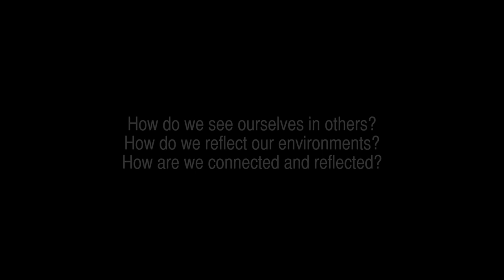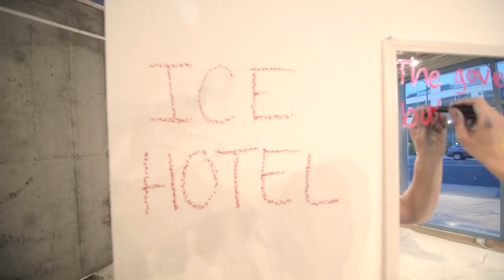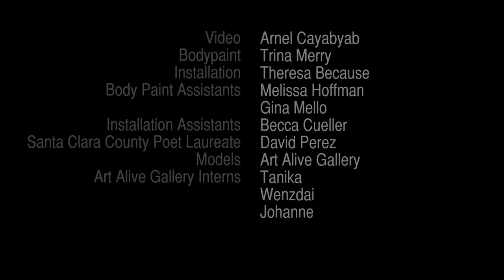Performance | "Reflections" at WORKS San Jose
Bodypaint Performance | "Reflections" at WORKS San Jose created with Santa Clara Poet Laurette David Perez.